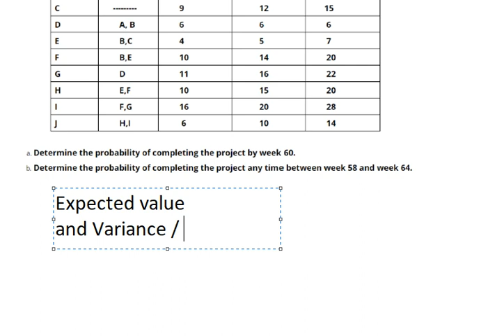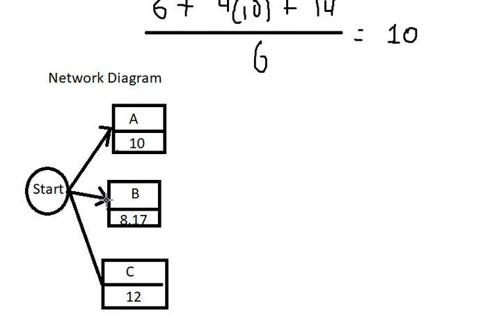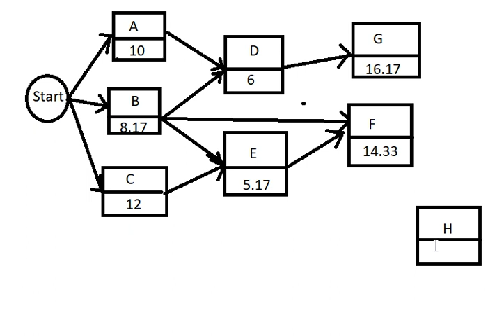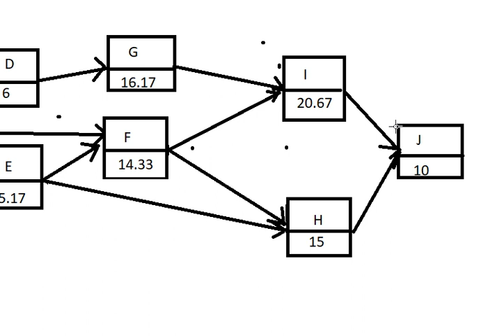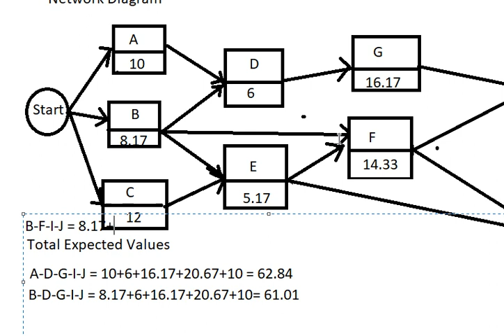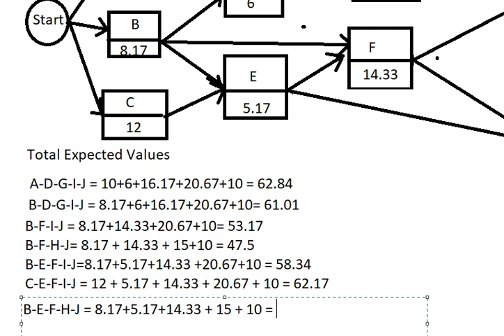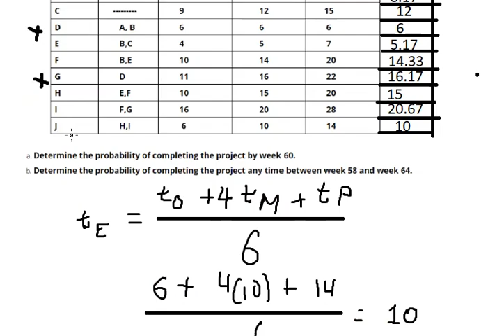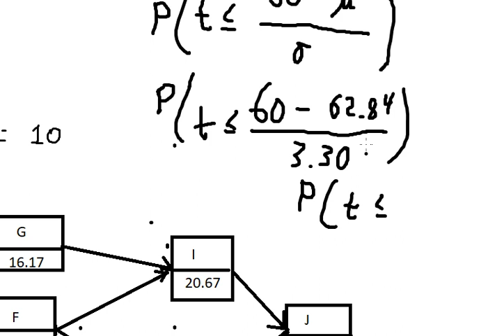Operating: The following table shows information related to the major activities: Expected Variance